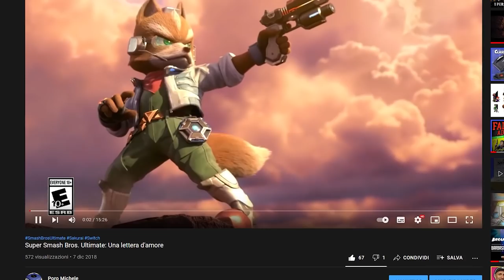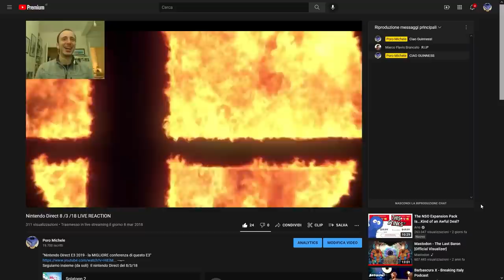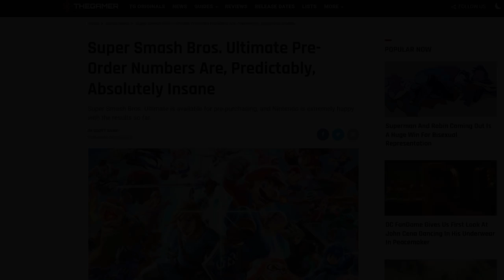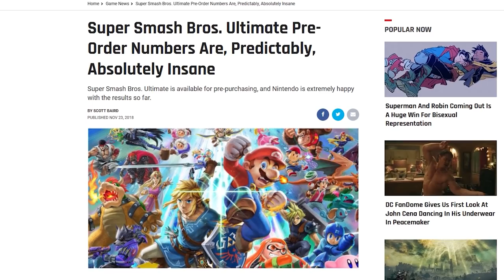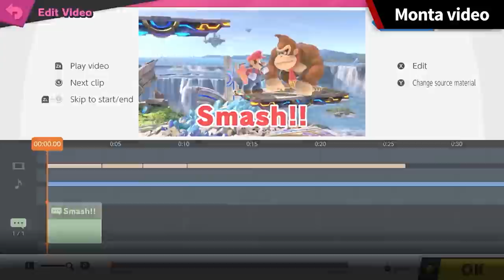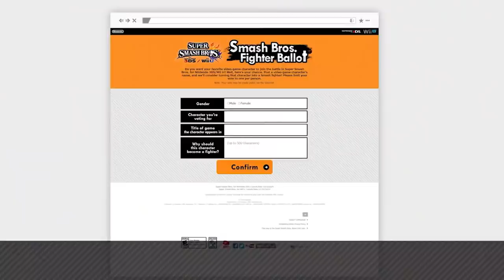ADDIO SUPER SMASH BROS. ULTIMATE: GRAZIE DI TUTTO MR. SAKURAI.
Poracci oggi vi propongo un video un po' diverso dal solito. Con l'aggiunta di Sora nel roster di Super Smash Bros. Ultimate, siamo giunti alla fine di un percorso iniziato a marzo 2018. In realtà è il coronamento di un progetto partito nel 1999 su Nintendo64, la realizzazione della visione creativa di Masahiro Sakurai che non ha mai smesso di lavorare a uno dei progetti più ambiziosi della storia del gaming. Questo è un video di ringraziamento rivolto a Sakurai ma anche a tutti gli utenti della community che nel corso degli anni si sono riuniti intorno al canale, prima per Smash e poi per seguire insieme a me il mondo dei videogiochi. Grazie di cuore!

00:00 Intro
01:12 Il reveal durante il Direct di marzo 2018
02:39 L'E3 2018: Everyone is Here
04:29 I Direct di Agosto e Novembre 2018
05:58 7 Dicembre 2018: esce Super Smash Bros. Ultimate
06:20 PMG e le Guide Smash
07:17 Reveal epici e il ricordo di Iwata
09:22 Grazie di tutto Masahiro Sakurai
10:41 Patreon